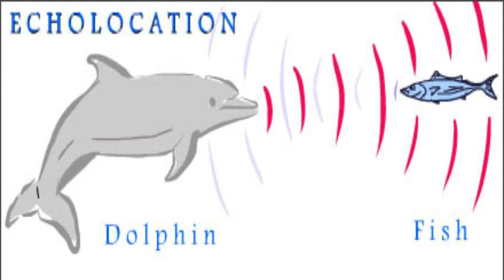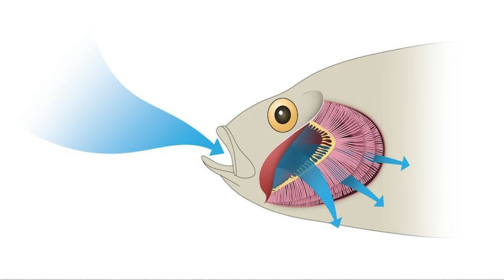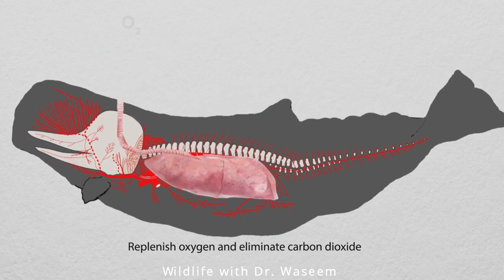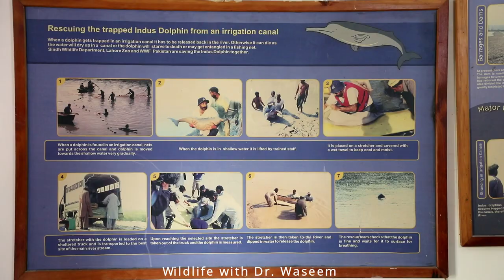Blind Indus Dolphin | Indus River Dolphin | Are Dolphins Blind?